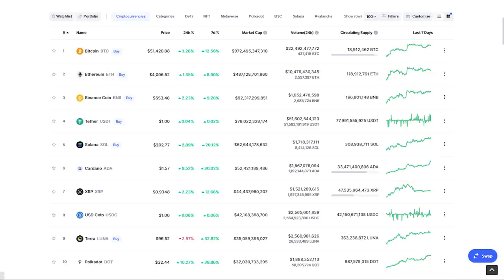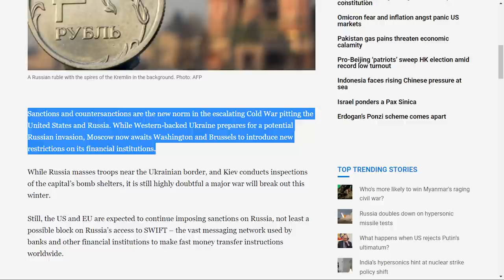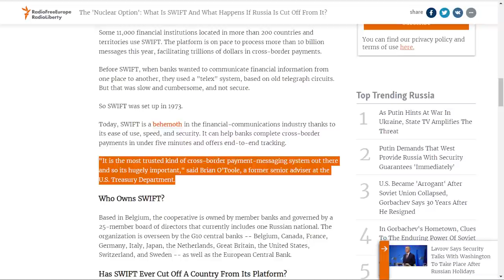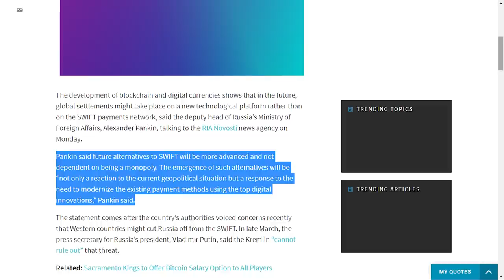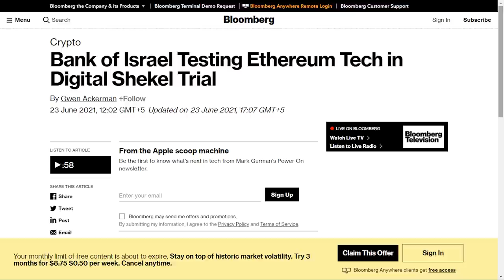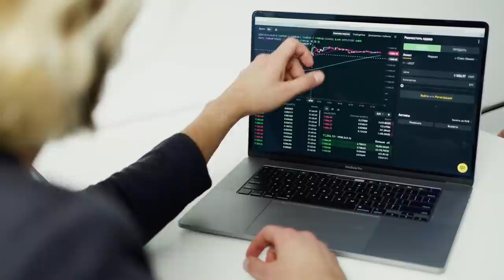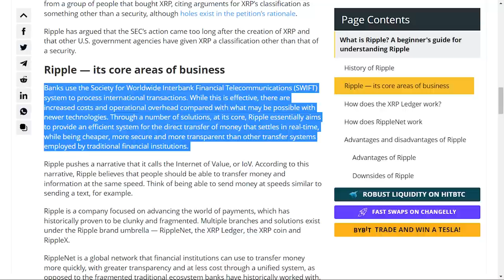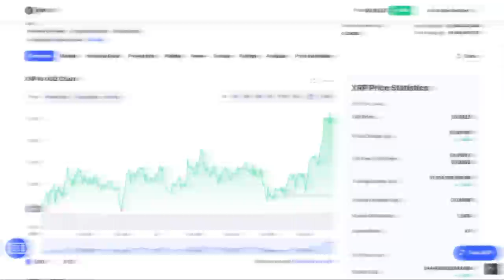Ripple And Russia Partnership REVEALED!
Ripple XRP is going to replace SWIFT someday. We have been hearing this for a long time but it seems like we have finally found something that is going to be a solid proof for this. If not on the global level, Ripple XRP is about to replace the traditional system on the country level. The ties between Russia and America are going to let the former use the technology that is under the lawsuit in its home country. In today’s video, you will find out about the replacement of SWIFT by Ripple in Russia. You will know why Russia is being cut off from the system and how XRP is going to be a savior for the country.
But before we get to it, welcome back everyone to Crypto Millionaires. A channel where you get your daily dose of XRP. If you like the content, do give it a thumbs up, and don’t forget to subscribe to the channel and click the bell icon, so you can know every time we upload a new video. Now, without any further wait, let's get to it.
As Asian times say, sanctions and counter sanctions are the new norms in the escalating Cold War pitting the United States and Russia. While Western-backed Ukraine prepares for a potential Russian invasion, Moscow now awaits Washington and Brussels to introduce new restrictions on its financial institutions.
According to the Russian news, as US President Joe Biden's administration contemplates economic threats to stop what it believes is a fresh Kremlin plan to invade Ukraine, one option is said to be on the table: cutting Russia off from the worldwide electronic-payment-messaging system known as SWIFT.
So, the rising feud is going to be a chance for the US-based payment company under the lawsuit by the regulators in its home country, to replace the conventional system. Let’s see what role SWIFT plays for Russia and why the country needs an alternative.
SWIFT plays a really important role. It is a secure communications infrastructure used by banks, brokerages, and other financial institutions to send and receive information such as money transfer instructions or securities trading settlement instructions. The importance of the system can be known by the fact that it is used by over 11,000 financial institutions in over 200 countries and territories. This year, the platform is expected to process more than 10 billion communications, facilitating cross-border payments worth trillions of dollars.
Any severance of Russia from global financial transactions, whenever it occurs, would surely have major economic effects. For instance, if Russia's banks are barred from using SWIFT, the cutoff would automatically terminate all international transactions and the government will be unable to pay for imports or receive payment for exports.